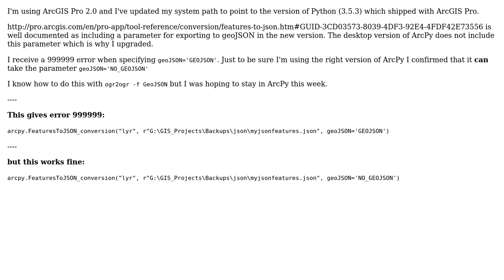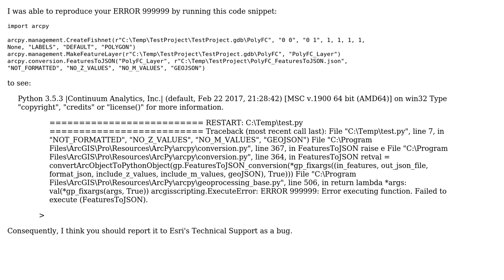GIS: Outputting geoJSON with arcpy.FeaturesToJSON_conversion tool of ArcGIS Pro? (2 Solutions!!)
GIS: Outputting geoJSON with arcpy.FeaturesToJSON_conversion tool of ArcGIS Pro?

With thanks & praise to God, and with thanks to the many people who have made this project possible! | Content (except music & images) licensed under CC BY-SA | Music | Images & others | With thanks to user PolyGeo user Paul user GIS4insight and the Stack Exchange Network Trademarks are property of their respective owners. You are responsible for your own actions.